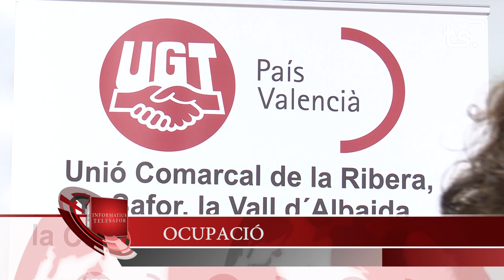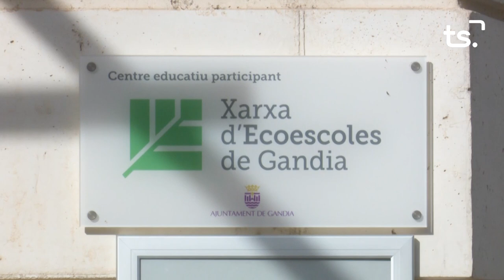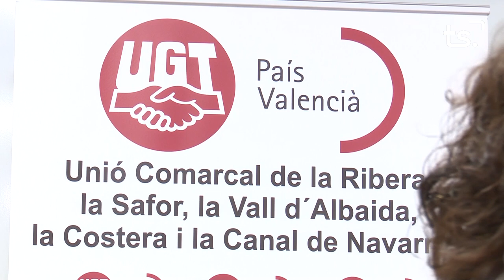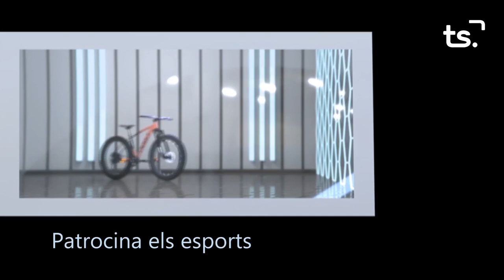INFORMATIU 2024 01 16